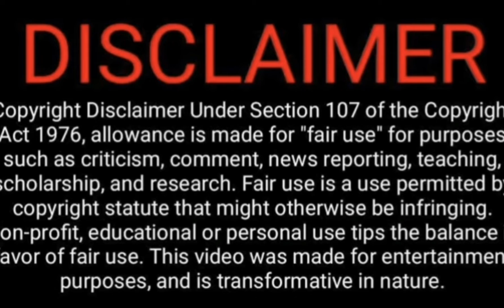Amapiano star Kabza is off the market as he paid lobola for Kabza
Kabza and Kamo to soon celebrate their white wedding 💑